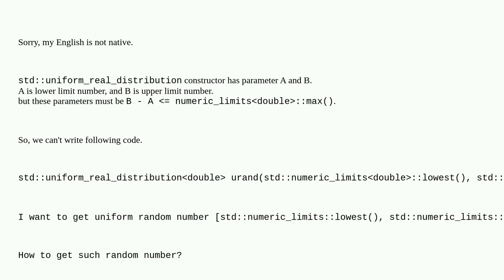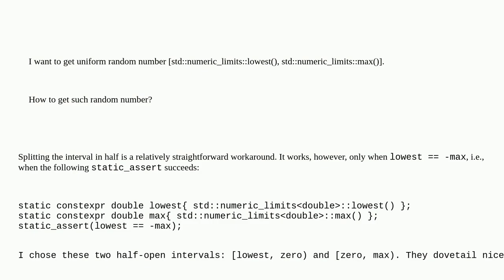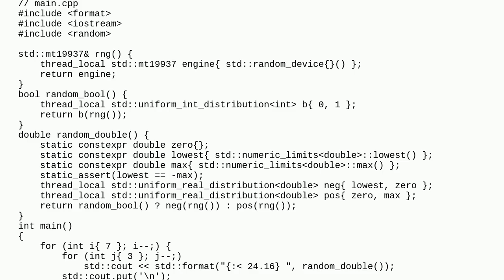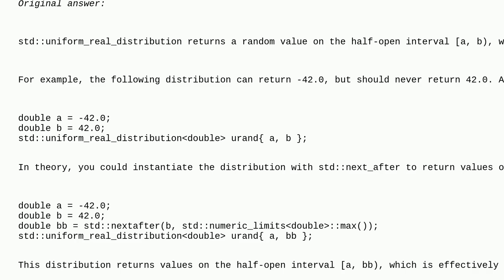How to get same result as uniform_real_distributiondouble r(numeric_limitsdouble::lowest(), numer...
How to get same result as uniform_real_distributiondouble r(numeric_limitsdouble::lowest(), numeric_limitsdouble::max())

A special thanks goes out to the community

  c++